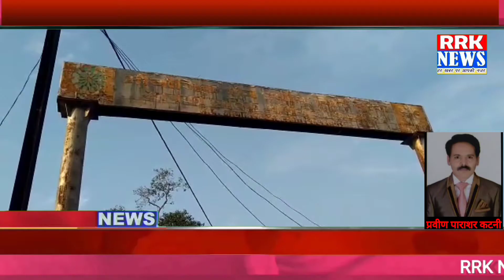कटनी के ग्राम हरदुआ देवगांव में सट्टे का अवैध कारोबार पुलिस मेहरबान सट्टा वाला धनवान